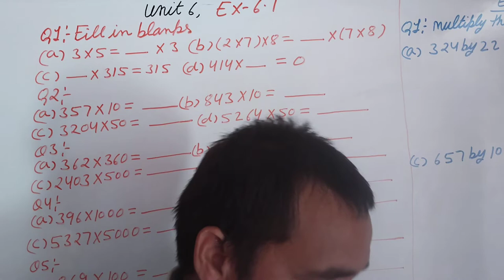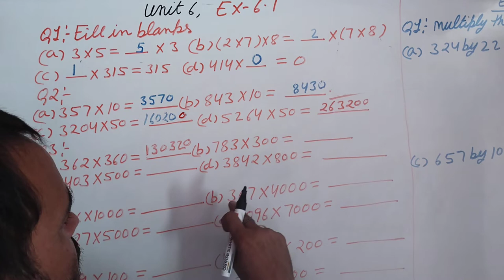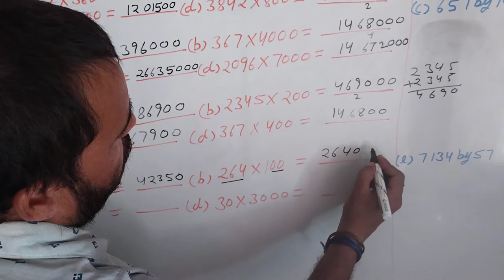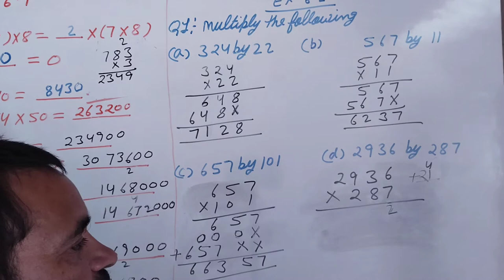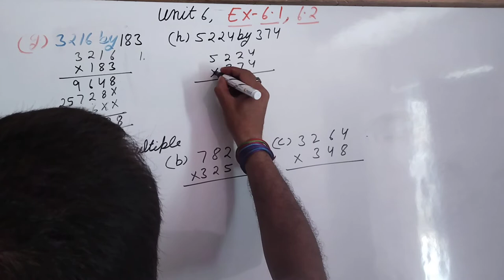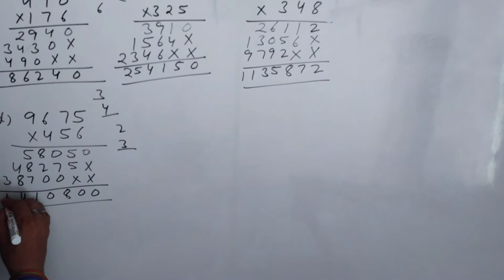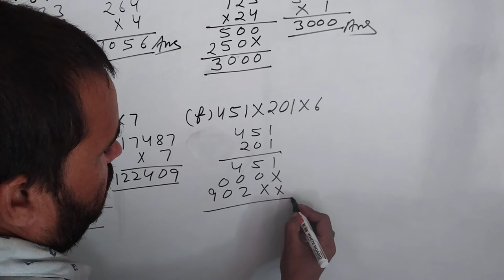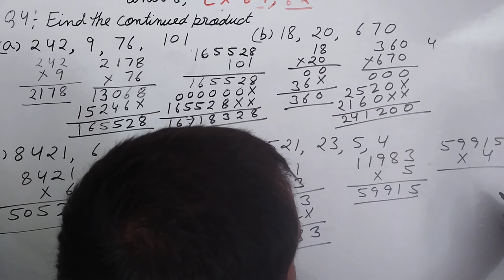June 23, 2022